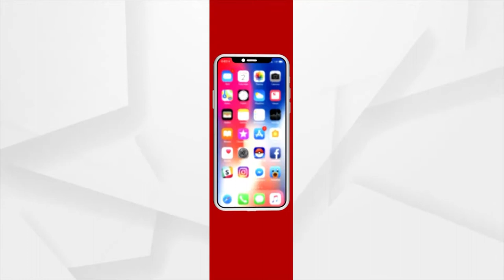Operation Ganga | Seventh flight with 182 Indians stranded in Ukraine reached Delhi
Seventh flight with 182 Indians stranded in Ukraine reached Delhi under Operation Ganga. Union Minister Narayan Rane welcomed the indians who returned from Ukraine.